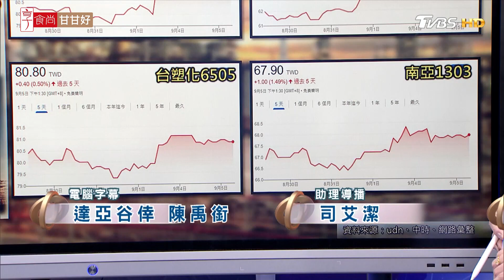油價逼近90美元.高盛發警告！ 台塑四寶行情告別低谷！？| 金臨天下 20230905